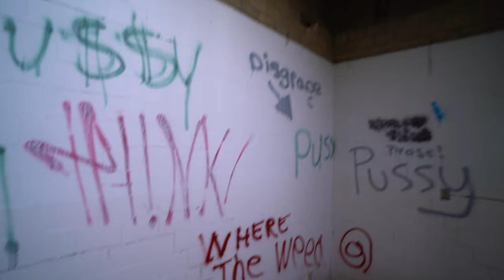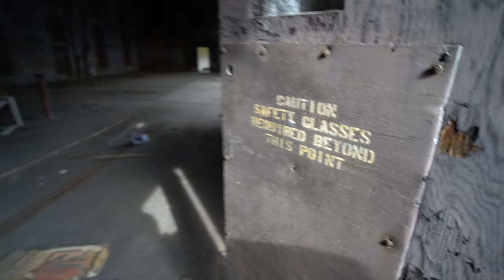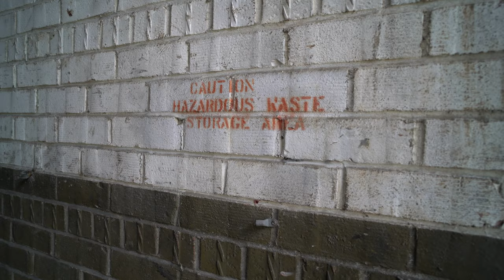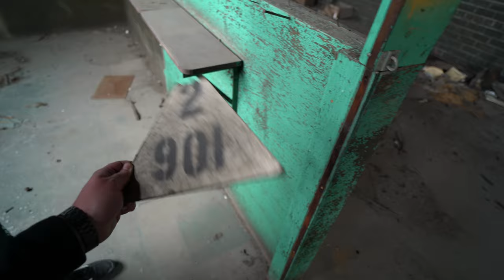Abandoned Hercules Motor Factory - Documentary & Tour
Exploring and documenting the amazing Hercules motor factory in Canton, Ohio! Joined by Austin from TheUrbanFiles!

My Gear:
- Main Camera: Sony A7s II
- Lens: Sony Vario-Tessar T* FE 24-70mm f/4 ZA OSS
- Secondary Camera: iPhone 11 Pro Max
- Drone: Mavic Mini
- Gimbal: Zhiyun Crane V2
- Light: Neewer 176 LED Panel
- Microphone: Blue SnowBall
- Video Editor: Final Cut Pro X
- Computer: Mac Mini 2018.